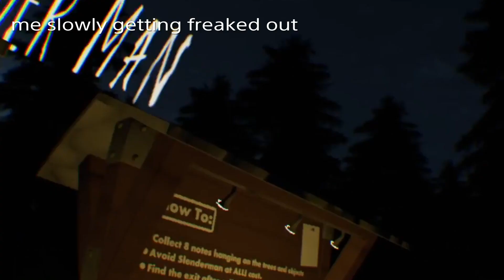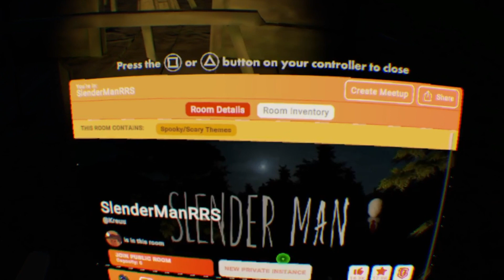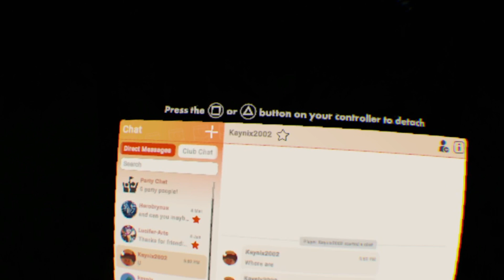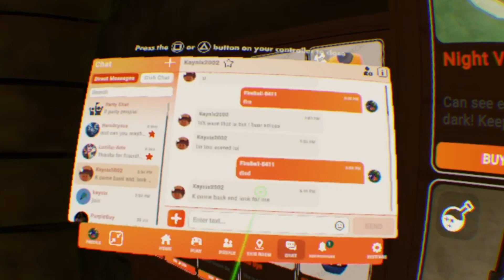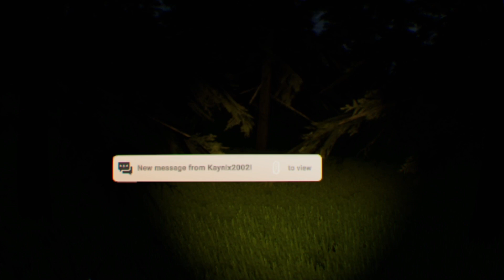slender vr RR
Socials